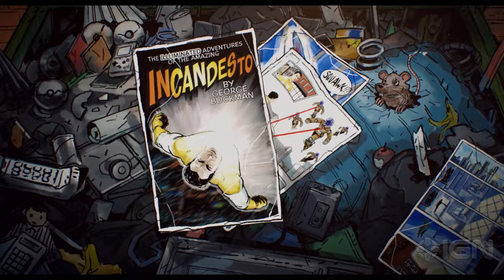Disney Plus' Flora & Ulysses: Exclusive Official Clip (2021) - Matilda Lawler, Ben Schwartz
Disney's Flora & Ulysses is a comedy-adventure based on the Newbery Award-winning book about 10-year old Flora, an avid comic book fan and a self-avowed cynic, whose parents have recently separated. After rescuing a squirrel she names Ulysses, Flora is amazed to discover he possesses unique superhero powers that take them on an adventure of humorous complications that ultimately change Flora's life--and her outlook--forever.

Flora & Ulysses stars Matilda Lawler, Alyson Hannigan, Ben Schwartz, Anna Deavere Smith, Danny Pudi, Benjamin Evans Ainsworth, Janeane Garofolo, and Kate McCucci.

It was directed by Lena Khan and produced by Gil Netter. Based on the novel "Flora & Ulysses: The Illuminated Adventures" by Kate DiCamillo, the film's screenplay is by Brad Copeland. Katterli Frauenfelder and James Powers served as executive producers.

Disney's Flora & Ulysses will be available exclusively on Disney+ (where Disney+ is available) beginning February 19, 2021.